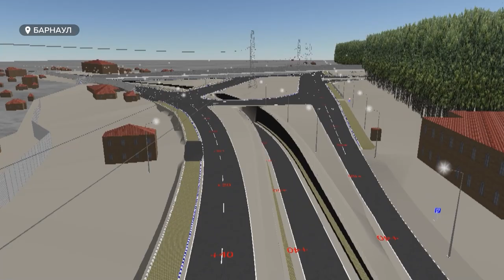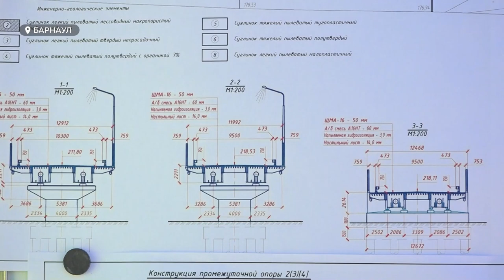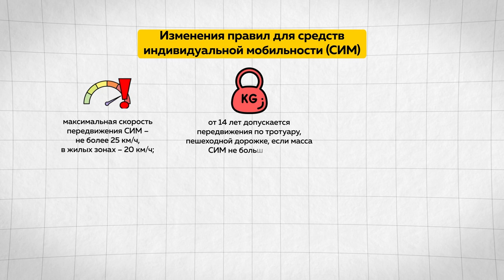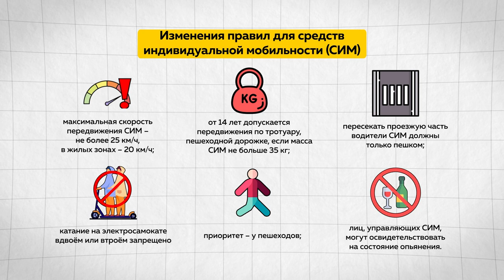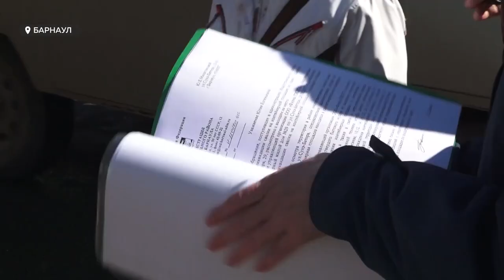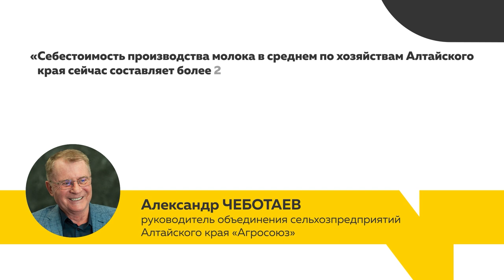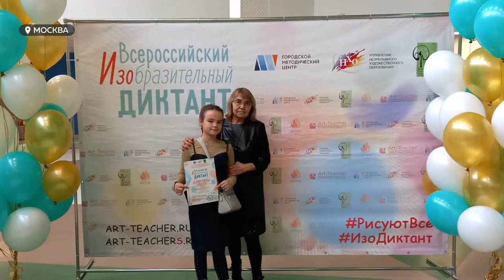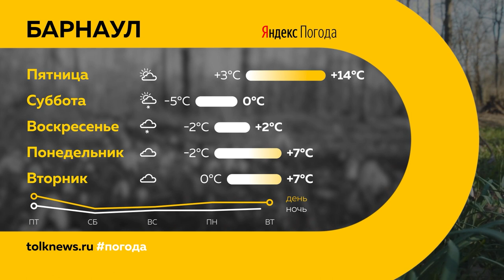"День с Толком". 07.04.2023.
Смотрите в выпуске:

00:00 Анонс
01:01 Сезон пожаров
02:15 Строительство многоуровневой развязки на Змеиногорском тракте
05:07 Рейд по самокатам и СИМ
07:24 Мусорный бак "держит в страхе" жителей
10:49 Тема закупочных цен на молоко получила развитие
12:42 Алтайская неделя мод собрала талантливых производителей одежды
15:19 Юная художница победила во Всероссийском изобразительном диктанте
18:32 Традиционные состязания по фехтованию "Маэстро"
21:31 Погода